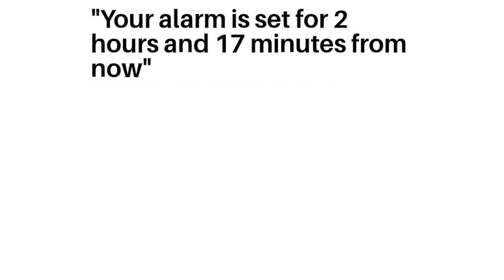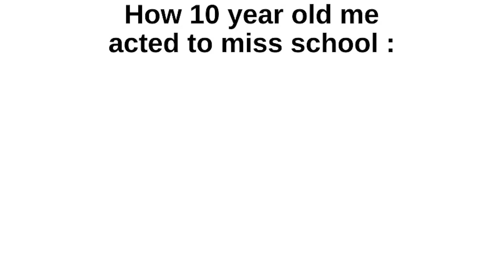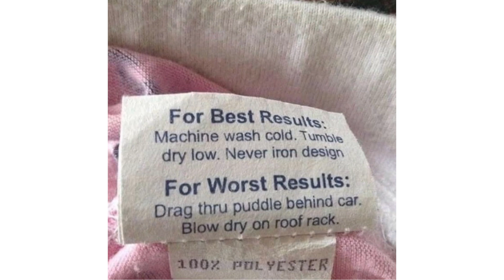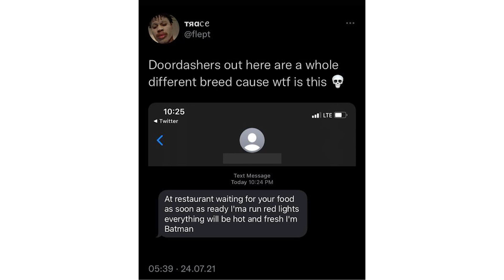Daily DANK Memes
Hello, im goobert, i make commentaries over funny memes, i create for the purpose of entertainment:)